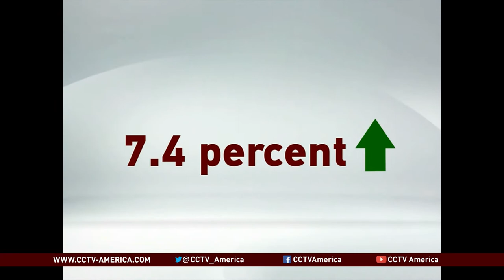CPC Central Committee discusses removing outside influences in court system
Members at the the current Central Committee of the Communist Party of China meeting are considering reforms that would simplify trial procedures, and more importantly, remove administrative interference in the legal system. CCTV America’s Tang Bo reports.